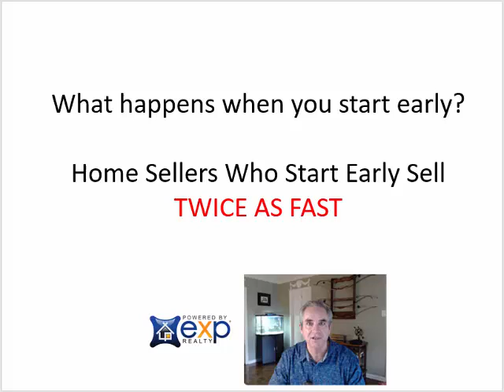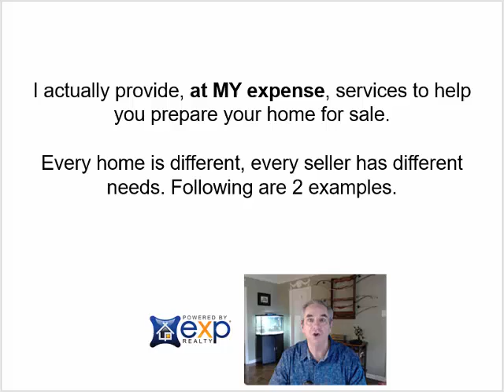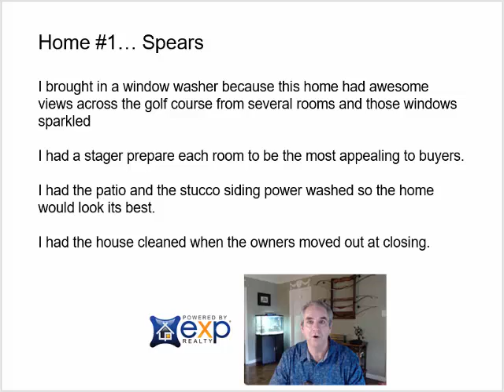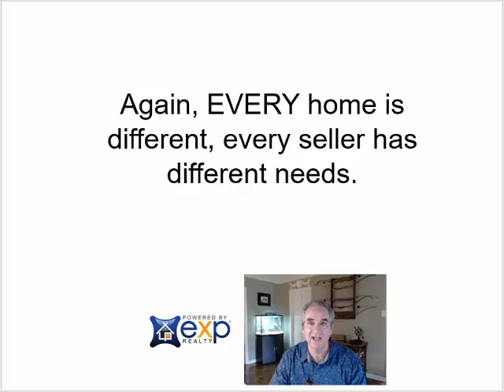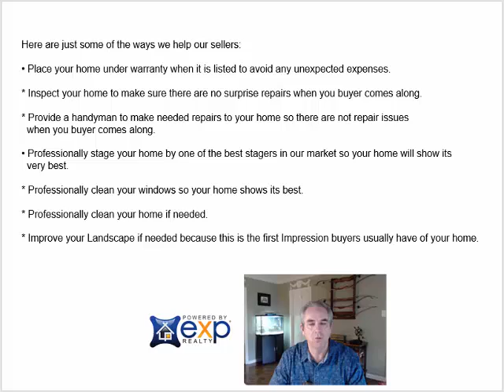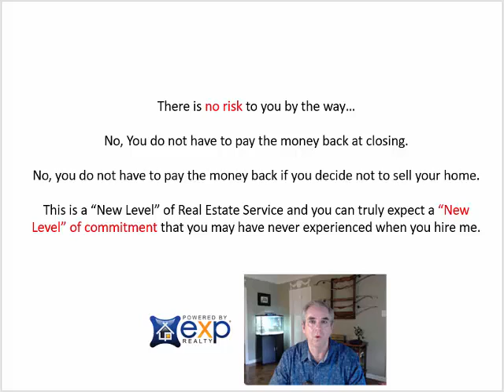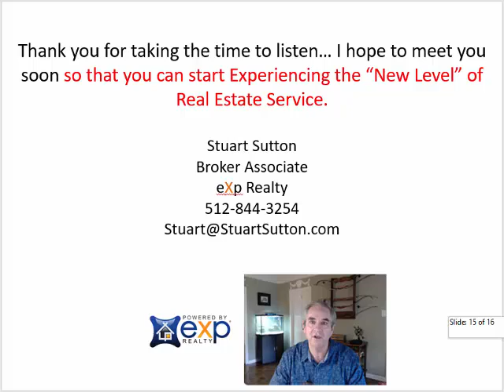Austin Realtor Shares Powerful Home Selling Secret To Make More Money and Sell Faster...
Sell faster and for more money... secret other agents will not share.

Austin Realtor Stuart Sutton developed a strategy that is so effective that he has been using it for about 14 years. It is not what you will hear from other real estate agents.

This home selling secret is proven and effective.